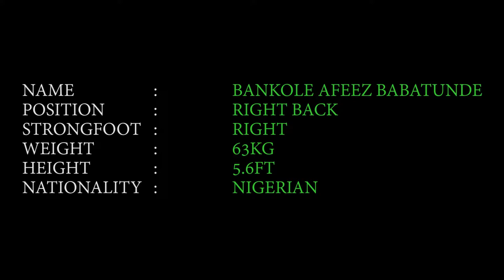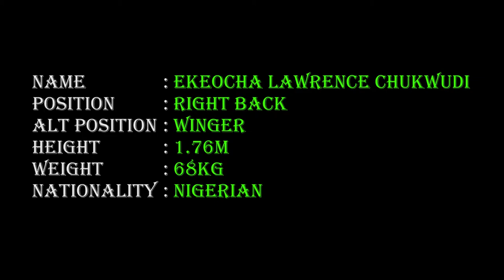Smart city football club right back Bankole afeez babatunde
Bankole afeez babatunde is a very talented right back!!!